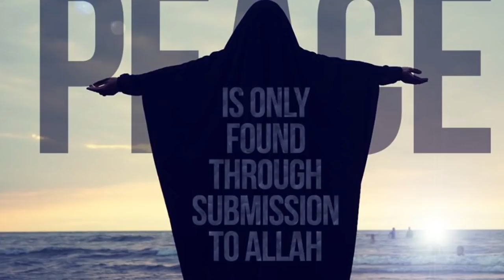Série L'ami des femmes | Episode 05 | Oustaz Oumar SALL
Assalamou aleykoum Série L'ami des femmes de Oustaz Oumar Sall pour nos soeurs
Qu'Allah agrée nos actes d'adoration